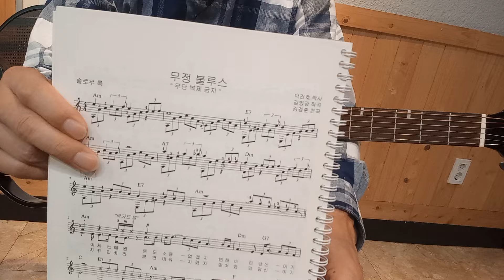무정부루스-전주설명/혼자 즐기는 추억과 낭만의 통기타/가을하늘 기타교실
혼자 즐기는 추억과 낭만의 통기타 10권 교재구입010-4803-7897